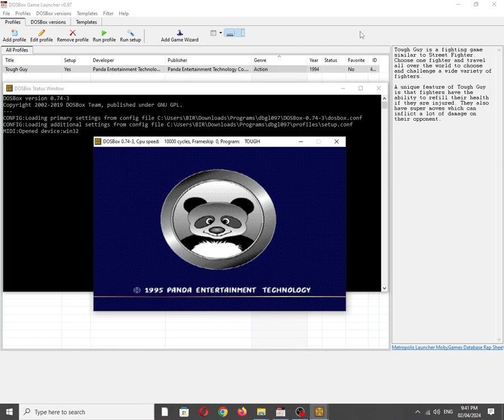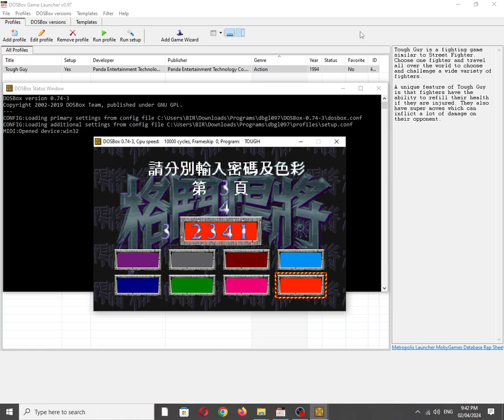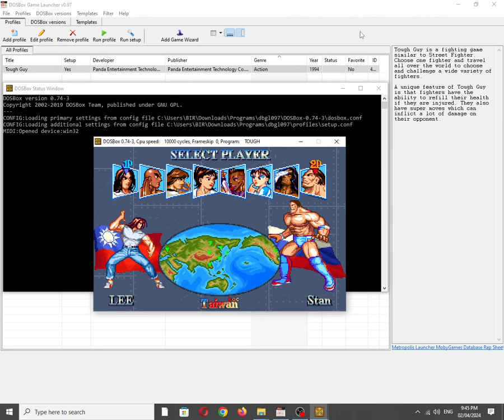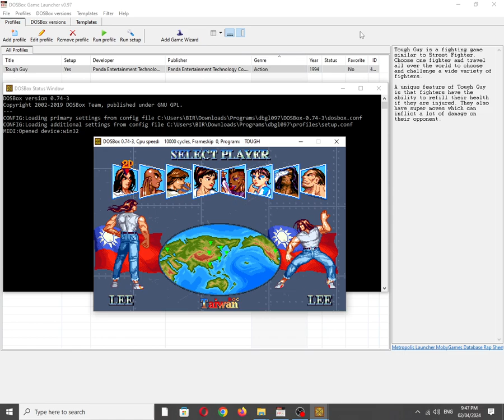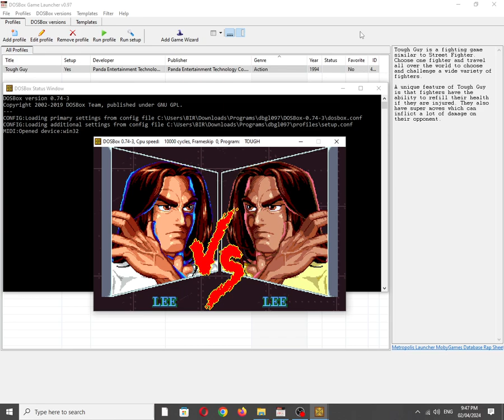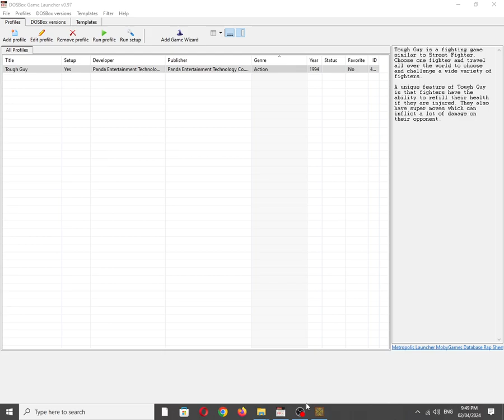Tough Guy/Gedou Hanjiang [MS DOS] Some Music on Roland MT-32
Mobygames description:
Tough Guy is a fighting game similar to Street Fighter. Choose one fighter and travel all over the world to choose and challenge a wide variety of fighters.

A unique feature of Tough Guy is that fighters have the ability to refill their health if they are injured. They also have super moves which can inflict a lot of damage on their opponent.

Also available on:
Vanillo: ✔☑✅
COS.TV: ✅☑✔

Hey Algorithm (Idea from: @traumatizedgeworth ): Gaming, Joachim Wijnhoven, Posu Yan, Midi, Synth, LAPC-I, Retro, Vintage, Nostalgia, Panda Entertainment Technology Co., Ltd., DOSBox, MS-DOS, OBS Studio, IBM PC Compatible, Music/Song/Tune, Chongrong Yang, Multi-Timbre Sound Module, Fantasy